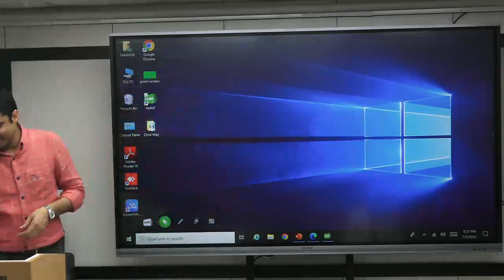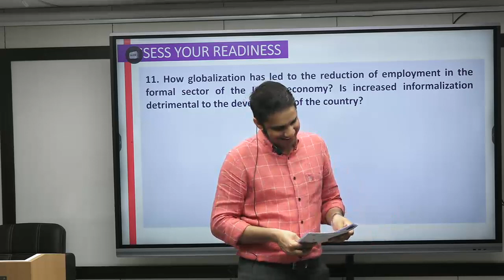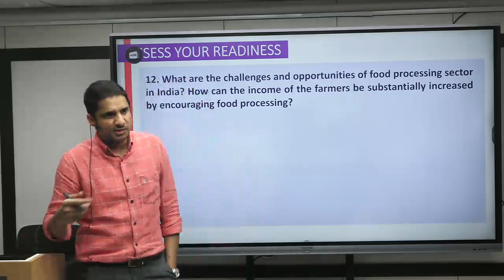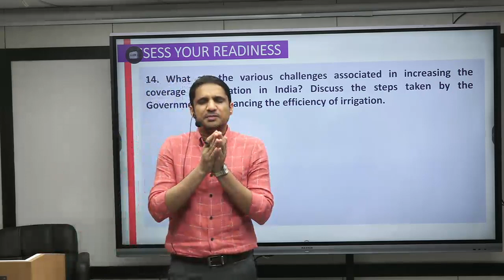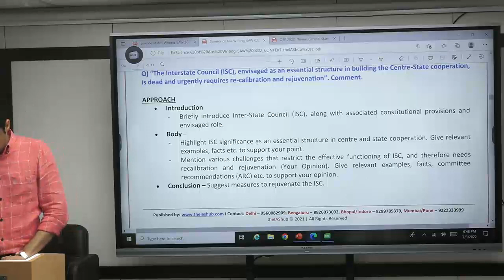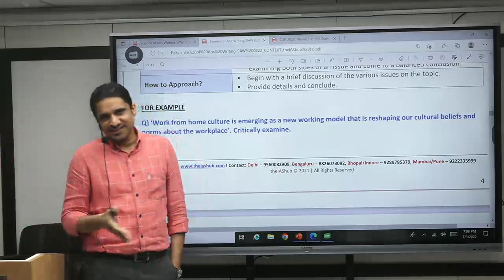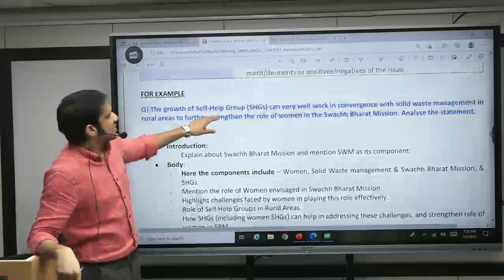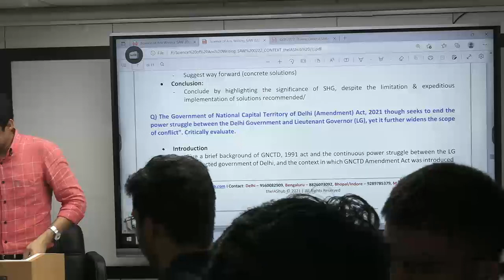Science of Answer Writing(SAW) Sessions -UPSC/Other PSC Exam's Lecture-4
Science of Answer Writing(SAW)-UPSC/Other PSC Exam's